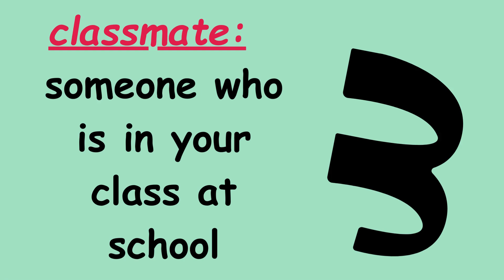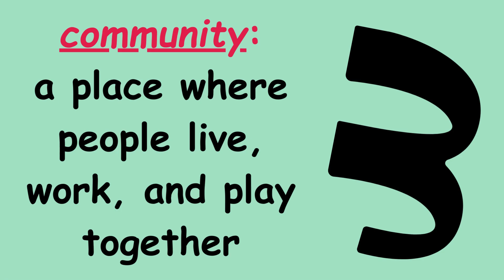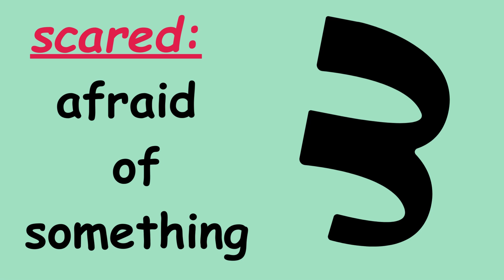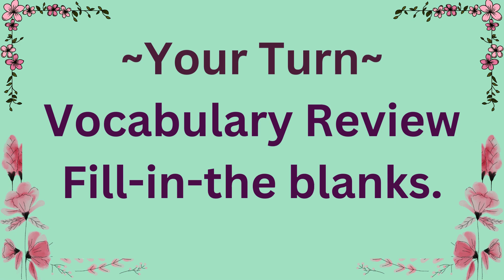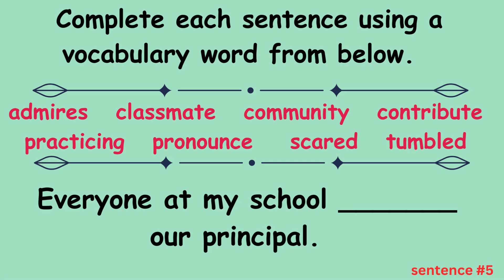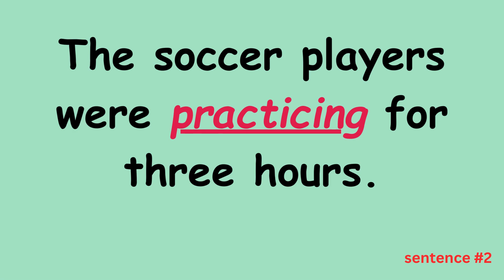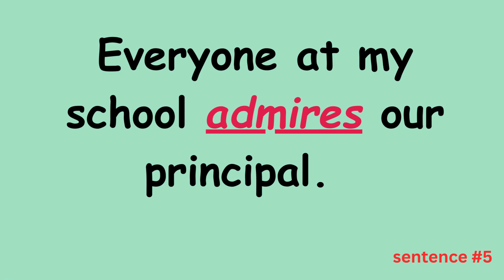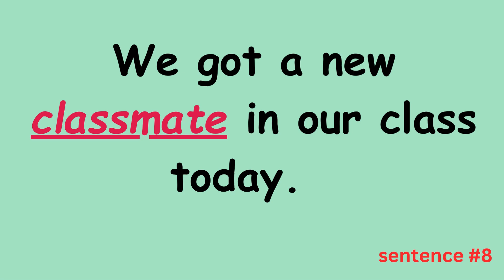2024 Wonders Grade 3 Vocabulary Unit 1 Week 2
In this Lesson we will:
Learn vocabulary words and their meanings.
View examples of each meaning.
We will also use each vocabulary word in context  with your turn practice.